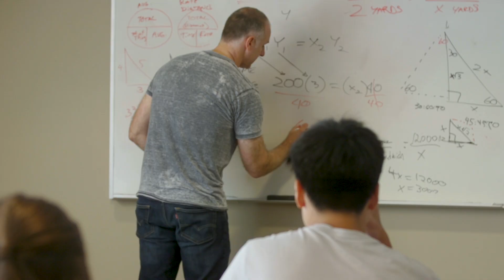Summer Discovery High School Pre-College Programs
We offer pre-college enrichment programs located in the United States and abroad. Our US campuses include UCLA, UC Santa Barbara, University of Colorado Boulder, University of Texas at Austin, University of Michigan, Georgetown University, Pace University, Emerson College in Boston, Penn State University, University of Pennsylvania, and Johns Hopkins University. We also have international programs at Cambridge University and London, England and London, England.